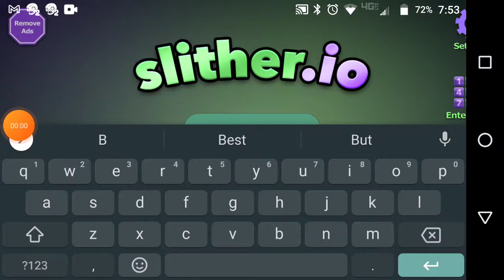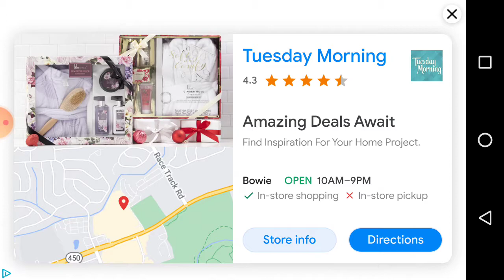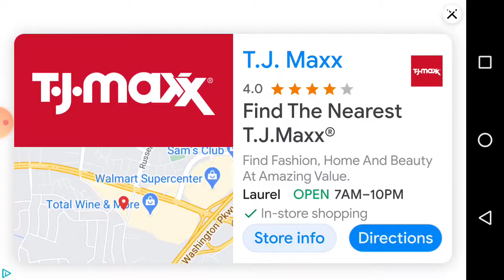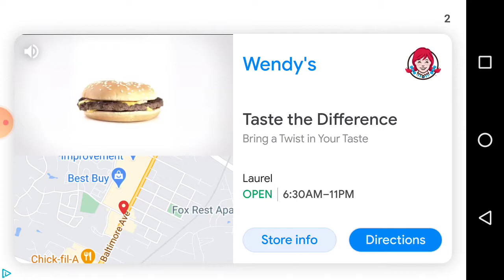Slither io: I HATE THIS GAME